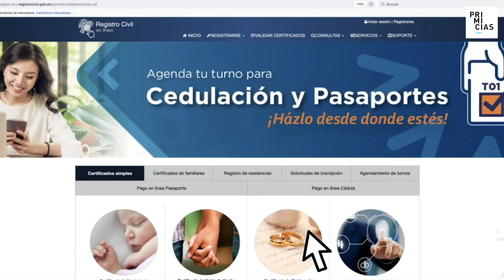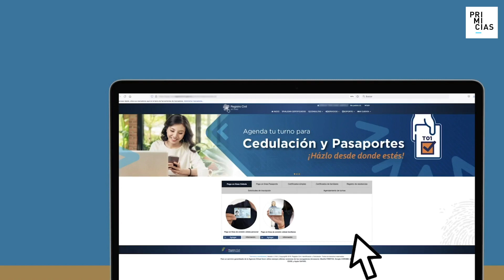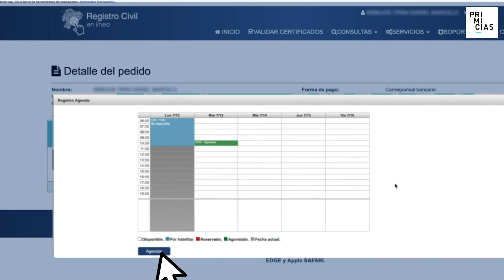Conozca el nuevo sistema de turnos para obtener la cédula o el pasaporte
A partir del jueves 19 de agosto de 2021, el Registro Civil habilitará un nuevo sistema de agendamiento de turnos en línea para obtener la cédula y el pasaporte. El objetivo según la entidad, es ponerle fin a los tramitadores y a las largas filas que se forman afuera de las agencias.

Aunque el sistema estará habilitado desde el 19 de agosto, las fechas disponibles serán a partir del 30 de agosto en Cuenca y del 6 de septiembre en Quito y Guayaquil. En octubre el sistema de turnos se extenderá a todo el país.

Para poder generar el turno el ciudadano deberá crear usuario en la página web del Registro Civil para gestionar el servicio. PRIMICIAS presenta un tutorial de cómo realizar este trámite.